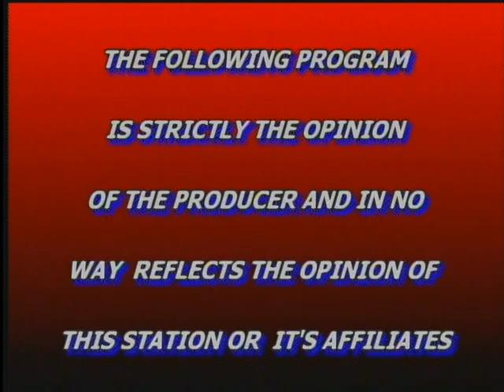Bob Castelli Interview: Volpe-Bazzo Report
Former Assemblyman Bob Castelli, candidate for NY State Senate in District 40, is interviewed by Domenic Volpe and Andy Bazzo of Cablevision Public Access, Peekskill.  Recorded on August 26, 2014.  Used with permission.